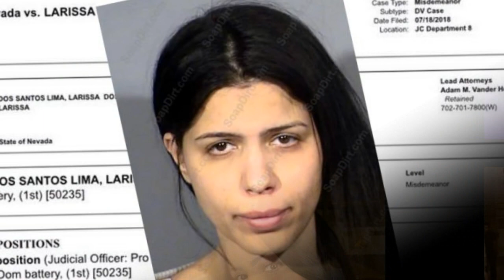90 Day Fiance’s Colt Johnson Reveal He and Wife Larissa Dos Santos Lima Are Trying to ‘Heal’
90 Day Fiance’s Colt Johnson Says He and Wife Larissa Dos Santos Lima Are Trying to ‘Heal’